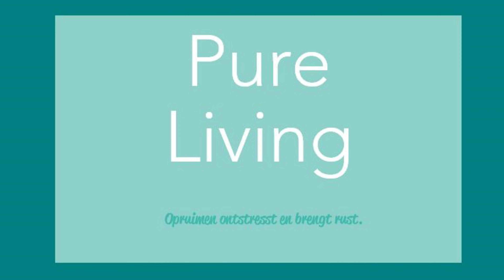Gemakkelijke plantaardige chocoladekoekjes, easy vegan cookie, ook voor kindjes!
Als je zin hebt in een snelle, plantaardig en lekkere hap? Dan probeer je best dit! Gezonde havermoutkoekjes met chocolade en banaan :)
-2 rijpe bananen
-150gr havervlokken of -mout
-100gr chocolade van min 70%cacao
Dat is alles!